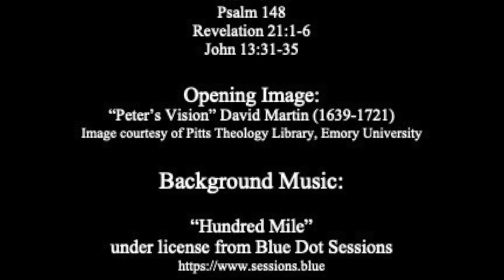Next Things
A Sermon on the readings for the 5th Sunday in Easter, Year C:

Acts 11:1-18
Psalm 148
Revelation 21:1-6
John 13:31-35

The full version of this sermon was preached as a part of Sunday Eucharist at Holy Trinity Episcopal Church in South Bend, Indiana on May 15th, 2022.